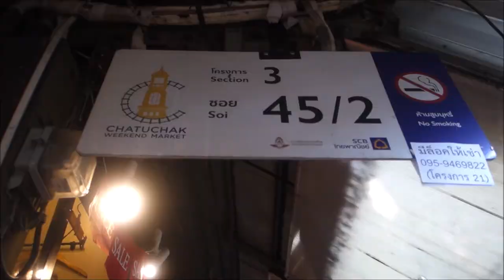Bangkok Thailand with my cousins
My first time in Bangkok Thailand with my pretty Ventura cousins! Visited Wat Pho, and Wat Arun Temples and we went to Platinum Mall Chatuchak Market and Icon Siam to shop.

Visit my Instagram account: Beyventura